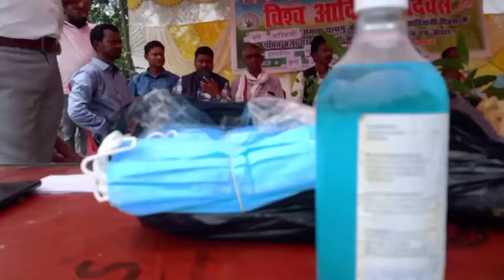विश्व आदिवासी दिवस II World Tribal Day II Best Vlogs II Kamal Ka funda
हेलो दोस्तों
आज मैं आप सभी को विश्व आदिवासी दिवस के शुभ अवसर पर सुबह पंचायत के अंतर्गत बुढ़वा पीपर में एक कार्यक्रम रखा गया है तो आइए चलते हम ब्लॉग के माध्यम से आप सबको दिखाते हैं और वीडियो अच्छा लगे तो लाइक कीजिए कमेंट कीजिए गा शेयर कीजिएगा तथा चैनल को सब्सक्राइब करना ना भूलिए का क्योंकि हमारे चैनल पर इसी तरह के वीडियो आते रहता है